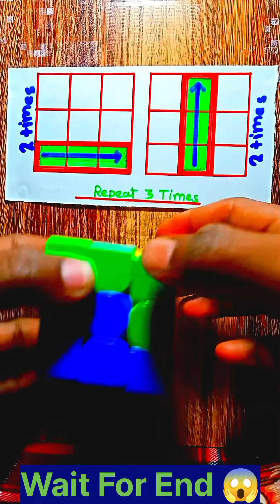Video - cube solve magic short trick | 6 point contest 2024 @CubingWeb24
Video - cube solve magic short trick | 6 point contest 2024

Hey everyone! Are you a fan of the classic Rubik's cube? Do you want to impress your friends with your solving skills? Well, you're in luck because in today's video, I'll be sharing with you the 4 best magic tricks to solve the Rubik's cube.

So there you have it, 4 amazing magic tricks to solve the Rubik's cube. Whether you're a beginner or a pro, there's something for everyone in this video. Let's get solving!

Rubik's cube solve with trick

cubing Web rkm
rubics cube puzzle tutorial
rubix cube trick
King of cuber
Cube head
rubix cube
rubix cube art tricks
rubix cube art tutorial
rubik cube solver apk 3x3
rubix cube solve magic tricks
rubik's cube puzzle tutorial
rubik's cube tricks america's got talent
rubik's cube tricks britain's got talent
rubik's cube puzzle tutorial malayalam
rubik's cube puzzle tutorial hindi
rubik cube magic tricks
2x2 rubik's cube lego tutorial
speedcube
cubing
Rubik's Cube
3x3
 unboxing, review, tips, fast, best, easy, budget
rubix cube trick

Solve your Rubik's Cube by this App

Cube solve app || cube solver app || cube solve with app

rubix cube
rubik's cube solve krne ka tarika
rubix cube trick, King of cubers, rubix cube solve, Cube head, rubix cube, rubix cube art tricks, rubix cube art tutorial, rubik cube solver apk 3x3, rubix cube solve magic tricks, rubik's cube puzzle tutorial, rubik's cube tricks america's got talent, rubik's cube tricks britain's got talent, rubik's cube puzzle tutorial malayalam, 2x2 rubik's cube lego tutorial, speedcube, cubing, Rubik's Cube, 3x3, unboxing, review, tips, fast, best, easy, budget, shorts

rubik's cube magic tricks easy
colour cube magic tricks revealed
easy tricks to solve puzzle 🧩 cube
my first cubing competition
rubik's cube scramble and solve
Cubing competition vlog
funny cubing videos
rubik's cube funny videos
cubing videos are funny
rubik's cube optical illusion
How to use a rubik's cube
rubik's cube puzzle tutorial 3×3
rubik's cube
how to solve e3 by 3 rubik's cube
how to solve mini 3 by 3
smallest rubik's cube in the world
rubik's cube world championship 2023
rubik's cube world championship
wca world championship l
rubik's cube world championship 2024
best 3×3 2024
top 3 basketball shoes of 2024
cubing video ideas
3 by 3 cube puzzle solution short video
3×3 uwr